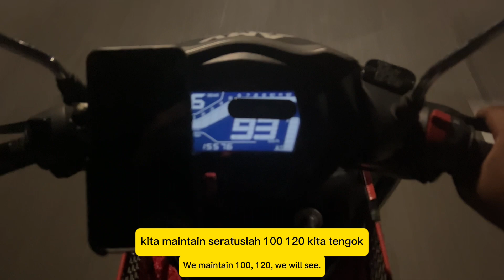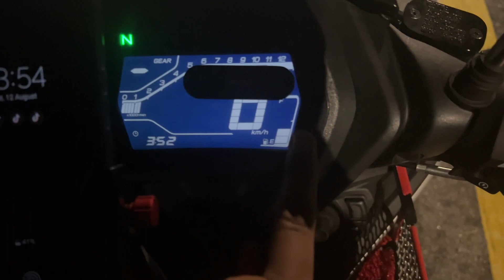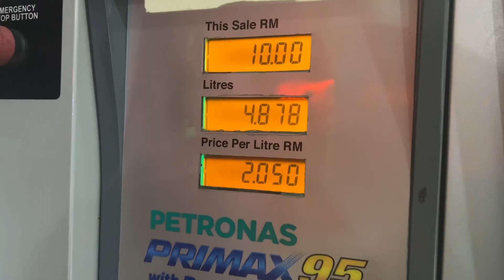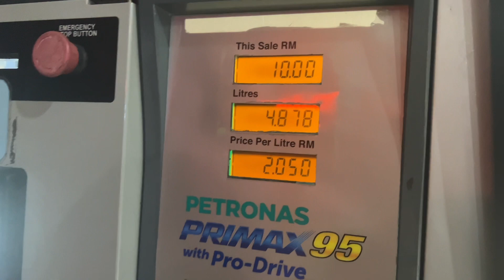Y16ZR Test Tank 7liter Balik Melaka